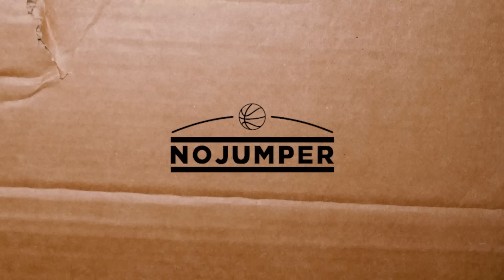King Von Reacts To FBG Duck's Diss Song About Him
King Von talks about Lebron James' inspiration, Kobe's passing and Chicago showing less love than New York or Philly.He also explains the FBG situation and reacts to his response to "Took Her To The O".